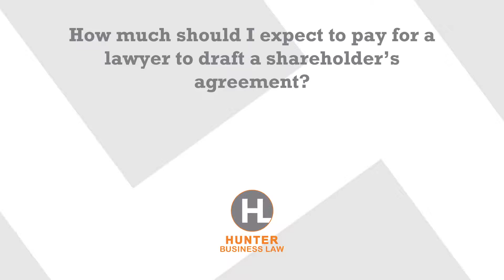How much should I expect to pay for a lawyer to draft a shareholder’s agreement?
Well, you know, of course the standard answer is it depends, and truly it does. It can be anywhere from $750 to $5,000 or more. Part of the variables that come into play is if it's just you're the only shareholder and you need a shareholder agreement to be in compliance with the state corporate laws or maybe you're going to get a loan and you just need a simple document, that's one thing. If you're setting up a shareholder agreement for multiple owners and you want to have different classes of shares because you're going to be getting investors, that's a whole other level of drafting and planning. So, again, there's a big range there. It depends.
 The main thing is that when you talk to the attorney that you're interviewing to draft a shareholder agreement for you is to make sure you understand what is the scope of the service that they're going to be providing for you, what is the reason for the price that they're giving you, so that if you want to compare it to someone else's services, that you're doing apples to apples and you understand the difference between the quotes that are being given to you.